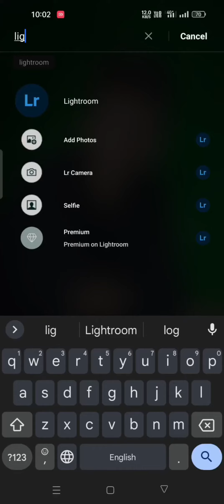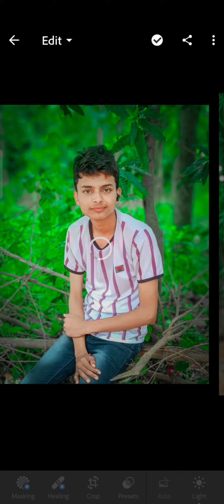Lightroom preset editing | picsart editing | Lightroom preset download kare 👇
Lightroom preset editing | picsart editing | Lightroom preset download kare 👇editing ON 1

Lightroom preset download 👇👇
agar chaiya tho mujhe comment kare 👇

PicsArt editing
instagram trending photo editing apps
face smooth
face gora kaise kare
sketchbook Autodesh
photo may background kaisay change kare

    App name 👇
    snapseed
     Lightroom
      sketchbook
      photo room

realted topics
TRENDING​ ON​
photo editing
Lightroom editing
Lightroom photo editing
Lightroom
Lightroom say photo editing kaise kare
Lightroom video editing
Lightroom preset
Lightroom preset new 2022
Lightroom ki I'd kaise banaye

lightroom presets dng dropbo

song
ANUBHAV CREATION